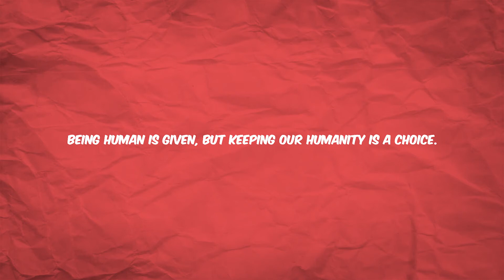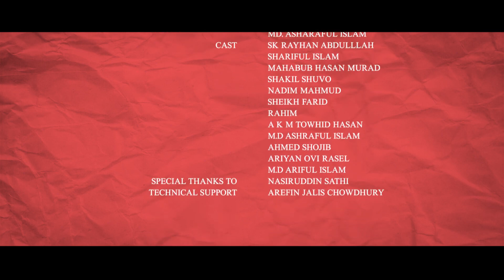Being Human 3 | Bangla Short Film | Sk Rayhan | Shariful Islam | Hayat Mahmud Rahat